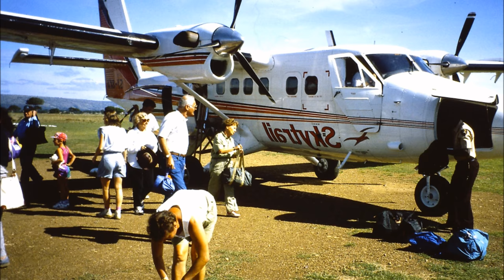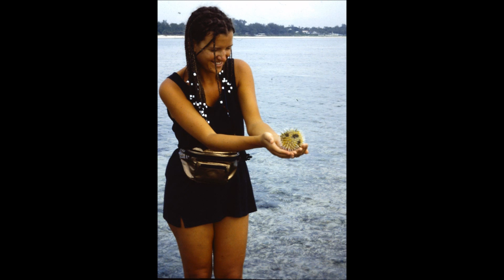Kenya, Africa, Maasai Warriors'; Lion's mating in springtime.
This is a video of my time spent in Kenya, Africa in 1993. My husband and I had the opportunity to explore this wonderful world with the African Safari Club, which is based in Switzerland. Maasai Mara, Safari, Kenya, Africa. Exploring Mombasa, the Indian Ocean, a plane ride over Kilimanjaro. Lucky to be at the right time observing Lions mating. WOW! You must watch the entire movie to see them mating!